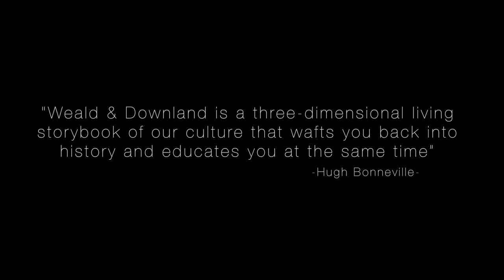Weald & Downland Living Museum, West Sussex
The Weald & Downland Living Museum's new visitor centre was officially opened by Hugh Bonneville at an event on 18 May 2017. This short video documents this special day, where we thanked our donors, including the Heritage Lottery Fund, without whom this project would not have become a reality.